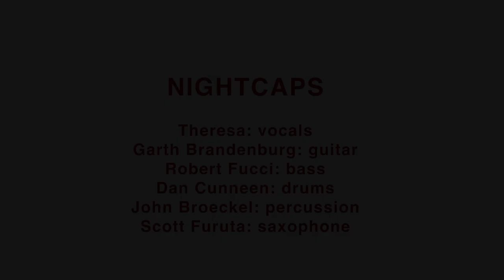Nightcaps - I Don't Like You (Live)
Filmed live in Seattle at the Chicken Soup Brigade's "Care to Dance" Gala in 1998.

Theresa: vocals, Dan Cunneen: drums, Garth Brandenburg: guitar, Robert Fucci: bass,, John Broeckel: percussion, Scott Furuta: saxophone.

"I Don't Like You" written by Cunneen, Hannam, Brandenburg. (Capsoir Music, BMI)